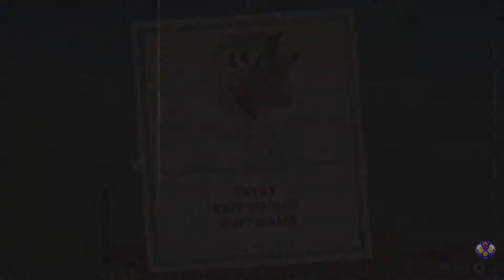Heat On The Feet - Cuphead - Episode 11 - Gamer's Brewery